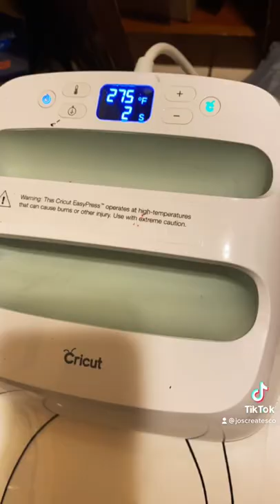1960s Beehive vintage style outline line art for sip and paint canvas paint party diy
I have been an artist for 10+ years
I'm Based in Houston TX
Currently I am a Full Time Science Teacher
On my down time I work on my art
I have worked with all types of mediums, from ceramics clay, gouache, water color, acrylic, and oil
My favorite places to shop for supplies is Jerrys Artarama, Trekell Art Supplies, Blick Art Studio, and Michaels.
Canvases are usually from Michaels
Acrylic used are Amsterdam and/or Lukas
Oils are Windsor Newton and/or Gamblin
Gouache Turners Acrylic Gouache or Arteza Gouache
Sketch Pencils are Prisma color
Paint Markers  used are Posca Paint Pens
Wood Panels are usually Trekell

Canvas Outlines and Art Kits: HTV Cricut Vinyl, Michaels Canvas, Amsterdam or Lukas Paints, and Michaels bulk paint brushes
I spent the last two years perfecting my craft